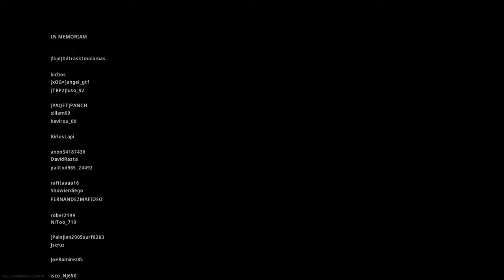Call of Duty_Modern Warfare_first win